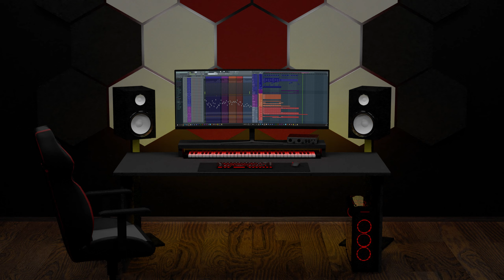TomGl - Back To The Basics [No Copyright & Free Download]